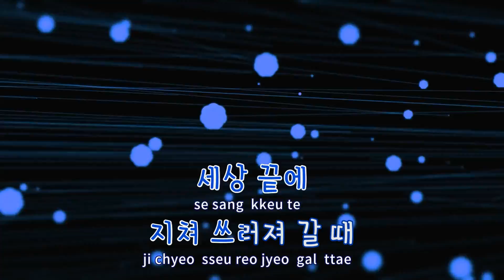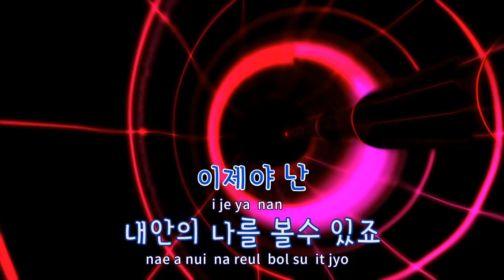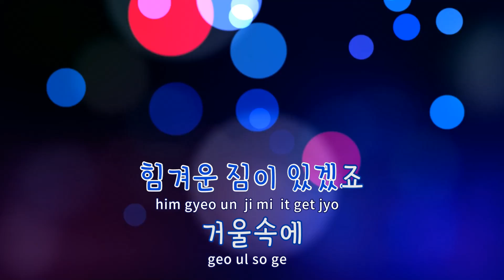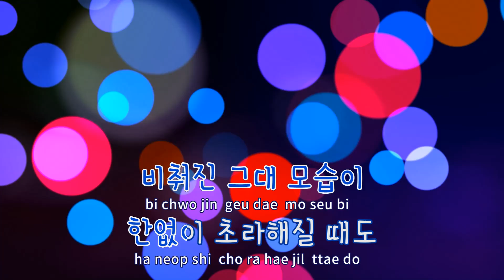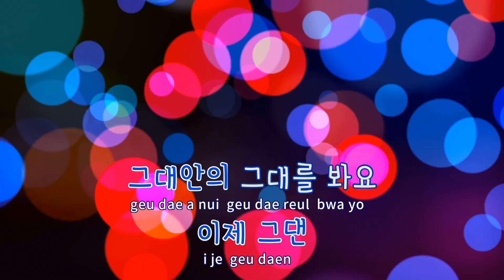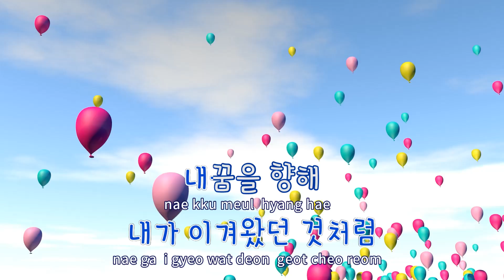[TJ노래방] 꿈(Faith) - 강타 / TJ Karaoke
꿈(Faith)  --  강타